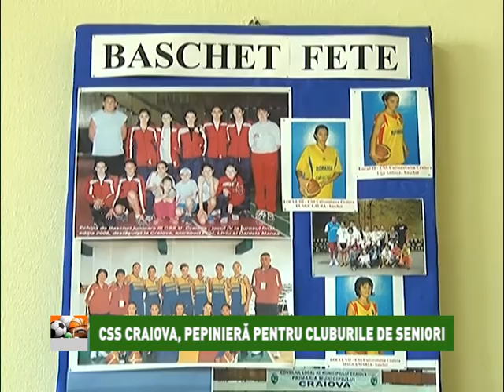Repriza de Sud - 09.02.2016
În emisiunea Repriza de Sud din 9 februarie 2015 vorbim cu Dan Coșei, directorul CSS Craiova, despre activitatea acestui club de tradiție, care de-a lungul anilor a dat mulți sportivi valoroși la fotbal, handbal, tenis de masă și baschet.